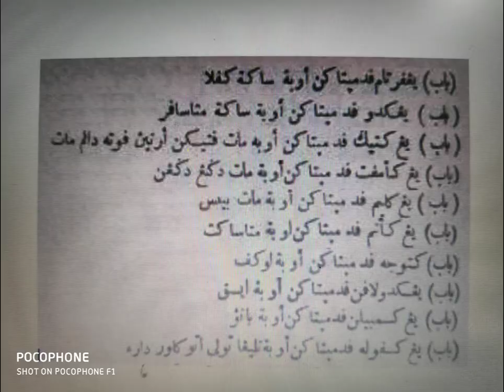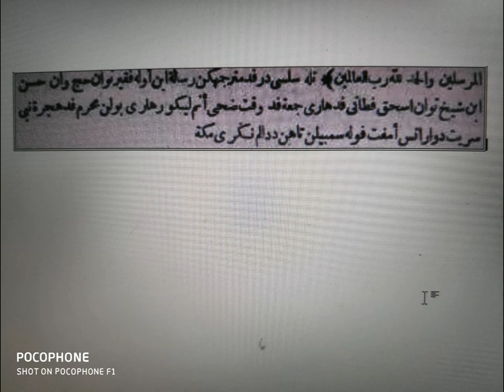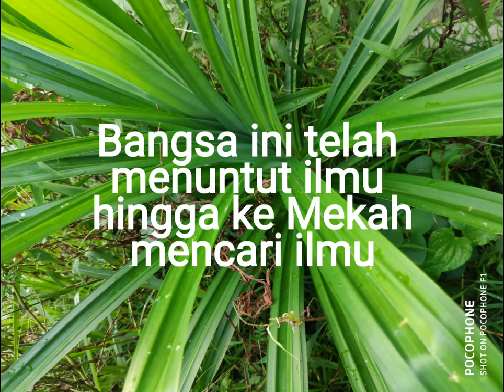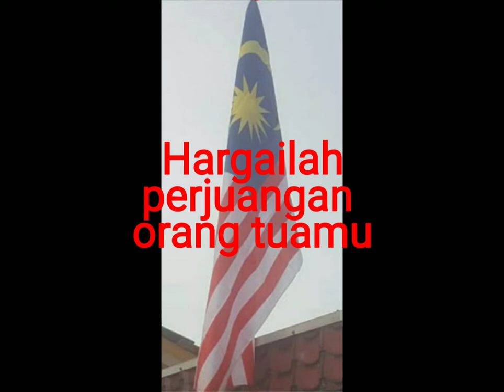Kitab Tajul Muluk menjawab fitnah penjajah, Bangsa ini bukan pemalas